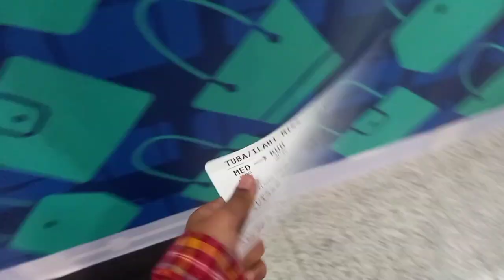Saudi to India trip vlog